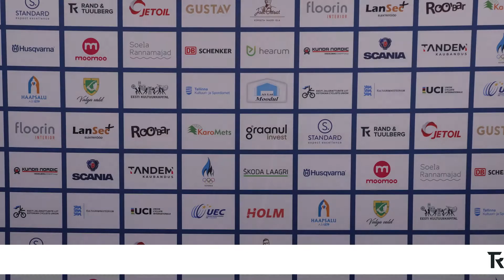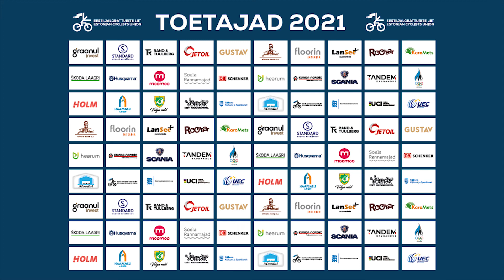Eesti Jalgratturite Liit valis 2021. aasta parimad ratturid.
Eesti Jalgratturite Liit valis 2021. aasta meesratturiks Vueltal etapi võitnud Rein Taaramäe ning parimaks naisratturiks olümpiamängudel 17. koha pälvinud Janika Lõivu. Vaata ka teisi kes nomineeritud said

Rockstick Production
Eesti Jalgratturite Liit